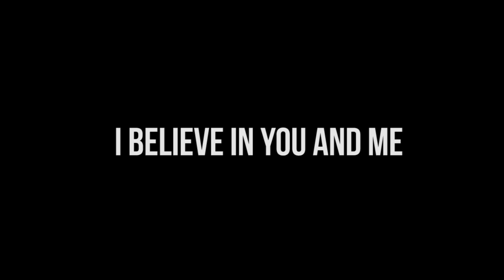Anna + Daniel Wedding San Jose, Ca. (TEASER)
Wedding vows for Anna and Daniel Maga. Shot on canon 6d and t4i.